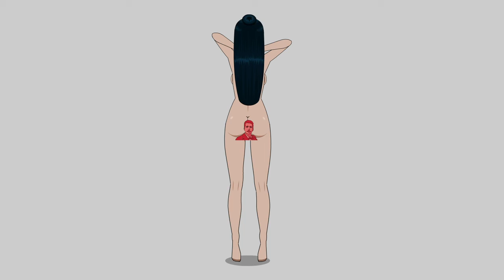Strip Poker Night at the Inventory Podcast — Episode 58: Interactive Dick-tion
Enter our dungeon of death if you dare, because it’s time for another episode of the SPNatI Podcast! Anyone who wishes to win our hands in marriage much survive the gauntlet of the new main roster additions, answer the riddles of the new testing additions, and suffer through our half-assed review of April Fools and Easter characters. With our princesses nmasp and spnanon, and our guest suitor Dorian!

0:00:00 - Intro

0:01:53 - Intro to Main Roster

0:02:06 - Dark Magician Girl
0:07:03 - Leon

0:14:19 - Intro to Testing Roster

0:14:47 - Rita
0:28:29 - Cagliostro
0:44:50 - Erza Scarlet
0:51:55 - Adora
1:05:52 - Jill Valentine
1:18:37 - Basil
1:29:36 - Rarity
1:41:50 - Turandot

2:11:46 - Outro
2:12:09 - April Fools Lightning round
2:16:32 - Easter Egg Hunt

2:17:07 - Outro For Real

Nessun dorma by Giacomo Puccini